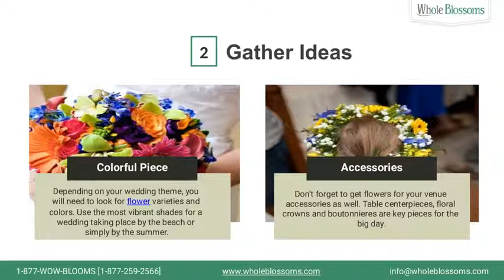Find Fascinating Wedding Flowers Online from Whole Blossoms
Wedding flowers are well known and can be arranged for decorations. You can create weddings look more lavish and beautiful with floral centerpieces they like something extraordinary and unique. These wedding flowers have been serving as wedding decor and traditional functions. Centerpieces are more popular for creativity& make gorgeous wedding decoration and flower arrangements for your reception and ceremony. Whole Blossoms is the best online floral store that gives fresh wedding flowers for making gorgeous centerpieces at your location.